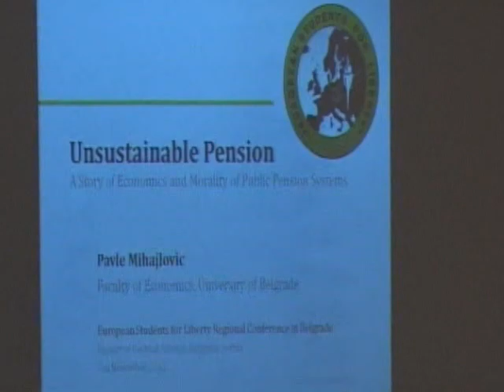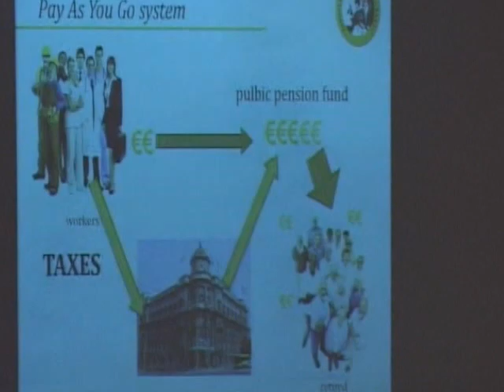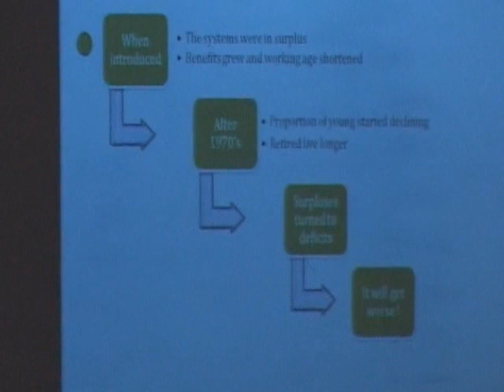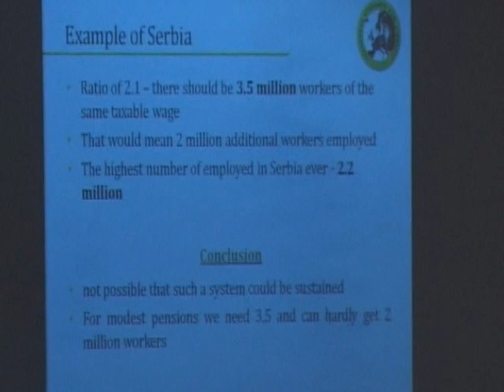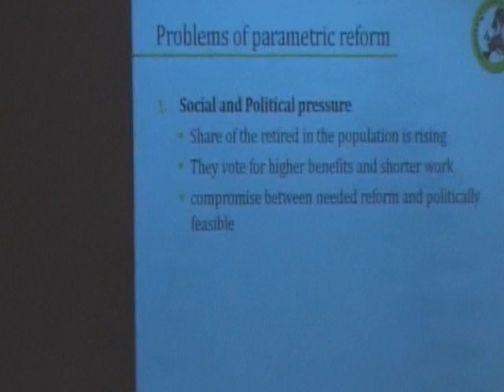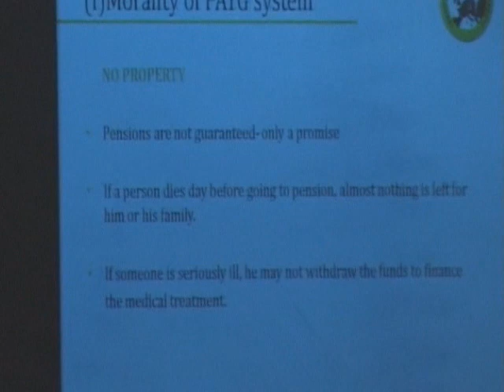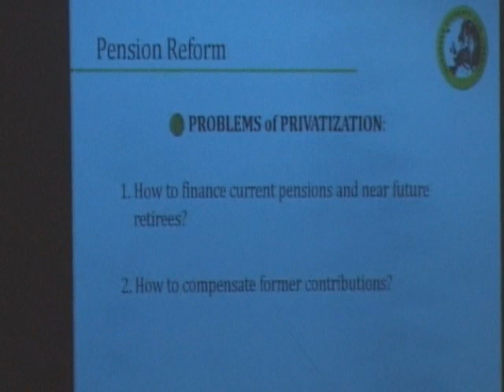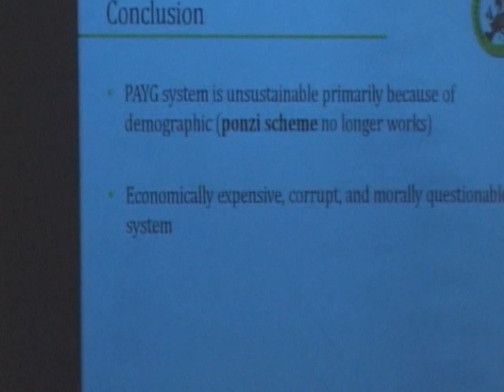Unsustainable pension, Pavle Mihajlović, ESFL Regional Conference, Belgrade, 2012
Lecture: "Unsustainable pension - A Story of Economics and Morality of Public Pension Systems" at European Students for Liberty Regional Conference in Belgrade on 3rd of November 2012.

Lecturer: Pavle Mihajlovic, young Serbian economist, blogger at Club von Neumann journalist and commentator for several national newspapers and magazines. Received his B.Sc. and M.A. in Economic Analysis and Policy from Faculty of Economics at University of Belgrade. Worked as public policy analyst on several projects of Liberterian club and MPO

Libertarian Club - Libek promotes the values of a free society of responsible individuals in Serbia and the Balkans.